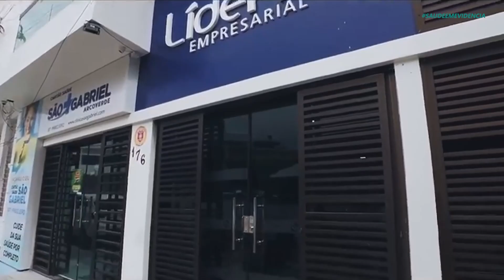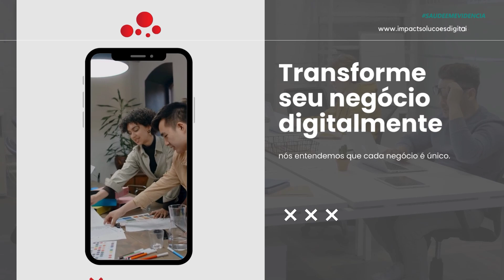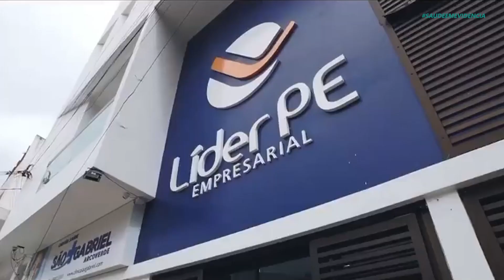A Importância do Anestesista na Equipe Médica | Saúde em Evidência com Dra. Andrea Lucena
Neste episódio do Saúde em Evidência, recebemos a Dra. Andrea Lucena, médica anestesista, para uma conversa esclarecedora sobre o papel essencial do anestesista em procedimentos médicos e cirúrgicos. A Dra. Andrea explica as principais responsabilidades desse profissional na equipe de saúde, além de abordar os avanços tecnológicos que têm transformado a anestesiologia. Descubra como a tecnologia tem ampliado a segurança e eficácia durante cirurgias e o impacto disso para pacientes e profissionais. Acompanhe essa conversa informativa e conheça mais sobre a anestesiologia!

📅 Assista agora e fique por dentro do tema!